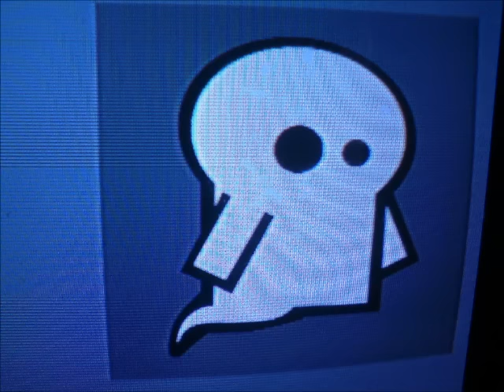Black Ops Cool Emblems Episode 3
3rd emblem video